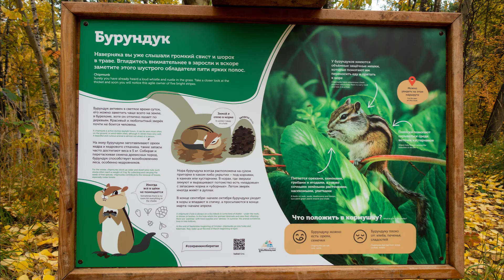В Листвянку 17 сентября 2022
После закрытия сезона поехали на Байуал .Погуляли в Листвянке.
Ка́мень Че́рского — горная вершина у посёлка Листвянка в Иркутском районе Иркутской области России. Высота вершины достигает 728,4 м. Гора названа в честь Ивана Дементьевича Черского — географа, который внёс значительный вклад в изучение Сибири. Является туристическим объектом. Рядом с вершиной — обзорная площадка, с которой хорошо видны исток Ангары, мыс Баранчик, порт Байкал и прилегающая акватория Байкала.